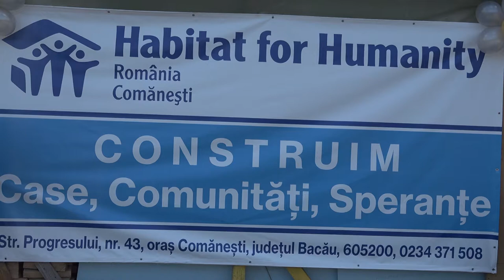LA DARMANESTI Habitat for Humanity Comanesti inaugurează doua locuinte in cartierul Salatruc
LA DĂRMĂNEȘTI, județul Bacău, Habitat for Humanity Comănești inaugurează două locuințe în cartierul Sălătruc FILMARE EXCLUSIV TV UHD 4K.

Cu stimă,
echipa Exclusiv

Vizionare plăcută !